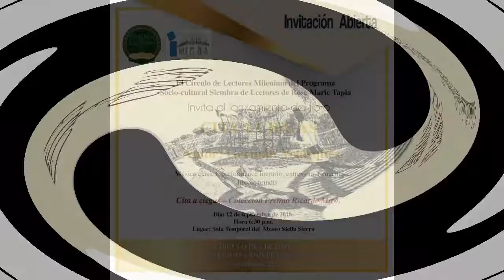Presentación virtual de Cita a Ciegas del Dr. Germán Velásquez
CITA A CIEGAS
GERMÁN VELÁSQUEZ
LIBRO DE CUENTOS
GANADOR DEL RICARDO MIRÓ 2010